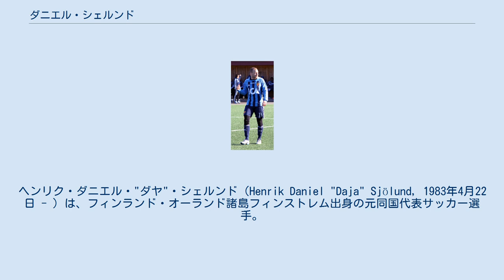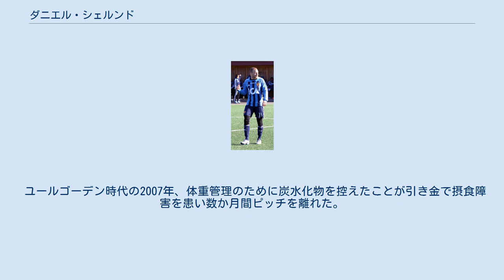ダニエル・シェルンド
ヘンリク・ダニエル・"ダヤ"・シェルンド（Henrik Daniel "Daja" Sjölund, 1983年4月22日 - ）は、フィンランド・オーランド諸島フィンストレム出身の元同国代表サッカー選手。
FCオーランド所属。
 スウェーデン系フィンランド人の家系に生まれ、IFフィンストレムス・カムラテルナでキャリアを始める。
1998年にIFKマリエハムンへ加入し15歳でプロデビューすると、1998年シーズン途中からIFブロマポイカルナへ移籍した 1999年夏に16歳でウェストハム・ユナイテッドFCへ移籍金19万ポンドで契約することが決定し、スウェーデンのリーグ閉幕を待って10月に加入となった。
2000年11月、リヴァプールFCのジェラール・ウリエ監督の希望もあり100万ポンドの移籍金で同クラブと契約、入れ替わりでリゴベール・ソングがウェストハムに移籍となった。
 ユールゴーデン時代（2011年） しかし足首の負傷で半年間ピッチを離れるなどトップチームでの出場機会は得られず、2003年1月にユールゴーデンIFへローンとなる。
翌年からは完全移籍へ移行した。
アルスヴェンスカン、スウェーデンカップ双方を2度制し、両方を獲得した2005シーズンにはレギュラーの座も掴み取りリーグで7得点の結果を残した。
2012年9月にアルスヴェンスカン出場200試合を達成し、背番号200番を着けて試合に臨んだ。
しかしクラブは12月までの契約を更新しない事を発表した。
 2013年2月4日にオートヴィーダベリFFと2年契約を締結する。
2014シーズン中にIFKノルシェーピンとの仮契約を交わし、翌シーズンに正式加入した。
 2019シーズンに1年契約でマリエハムンへ復帰。
10月に現役引退を表明したが、2020年8月25日にマリエハムンのセカンドチームであるFCオーランドと契約した。
 17歳でU-21フィンランド代表においてレギュラーの座を掴むと、2001 FIFAワールドユース選手権にも出場した。
 2003年5月22日に行われたノルウェー戦でA代表デビューを果たした。
2005シーズンにクラブで活躍したのを受けて同年には代表でもレギュラーの座を掴んだ。
同年11月12日に行われたエストニア戦で代表初ゴールを記録する。
 妹のアンニカ・シェルンドもサッカー選手であり、ドイツ女子代表として女子EURO2009に出場した。
 ユールゴーデン時代の2007年、体重管理のために炭水化物を控えたことが引き金で摂食障害を患い数か月間ピッチを離れた。